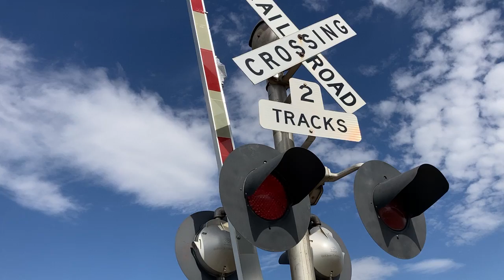Bus Brown Drive railroad crossing, UP 7998 Manifest, Woodbine, IA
A Union Pacific mixed freight heads west through Woodbine triggering the defect detector.
Crossing info
Owner and maintainer: Union Pacific Railroad
Location: Woodbine, Iowa
Line: Union Pacific Boone Subdivision
Bell sequence: Ring through the whole activation
Left signal
Gate mechanism: Safetran
Gate lights: Alstom/Aurora LEDs
Bell: General Signals Type 2 electronic bell
Right signal
Lights: 2 pairs of Safetran 12x24 inch
Gate mechanism: Safetran
Bell: WCH mechanical bell (2nd Generation)